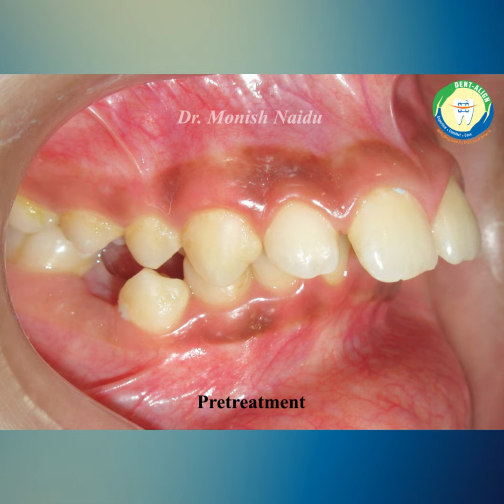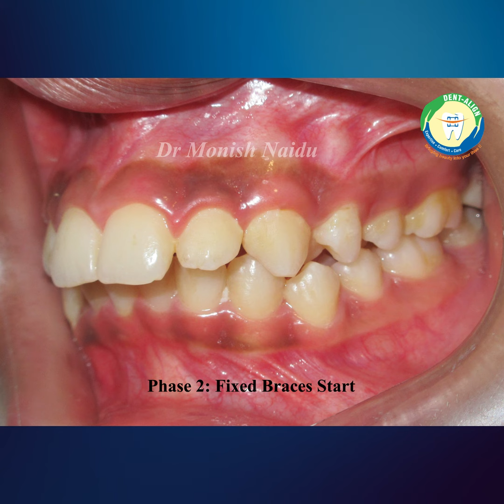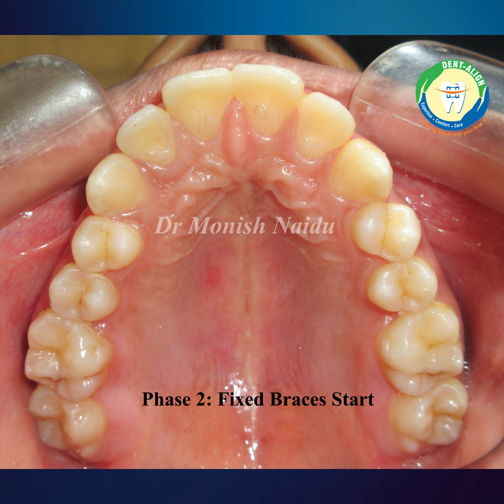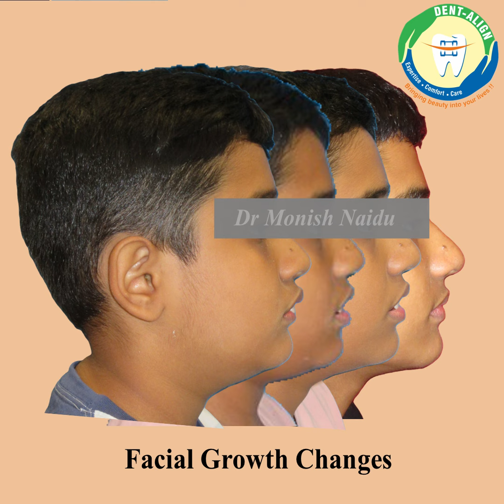Case of a 13 year old boy treated with Orthodontics (i.e. growth modification & fixed metal braces)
The patient had reported with a complaint of forwardly placed upper and lower front teeth and inability to close the lips completely.

O/E Patient had a backwardly positioned lower jaw and was in the growth phase. Additionally:
1) Proclined upper and lower anteriors
2) Deep bite
3) Increased overjet
4) Lip trap

Treatment plan:
1) Growth modification: Twin Block
2) Retention : Anterior Inclined plane
3) Fixed orthodontics: Involving 1st premolar extractions
    a) Individual upper canine retraction
    b) Intrusion and retraction of upper anteriors

Case treated by : Dr. Monish Naidu M.D.S. Orthodontics, Mumbai
Assisted by: Dr. Ashwini Naidu B.D.S. Mumbai

Case Treated at Dent-Align, Multispecialty Dental & Implant Clinic and Vihaan OPG XRAY Center, I.C.Colony, Borivali (W), Mumbai -400103